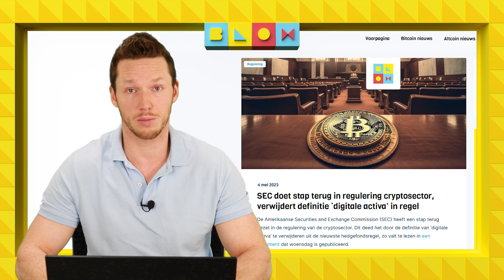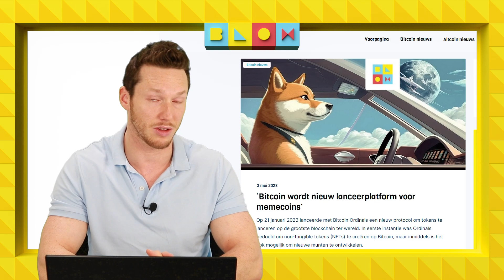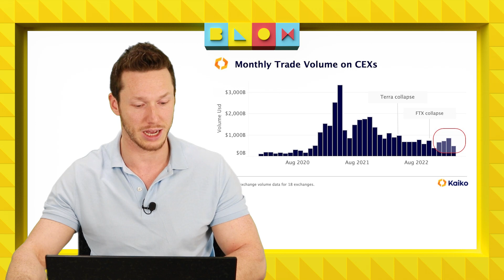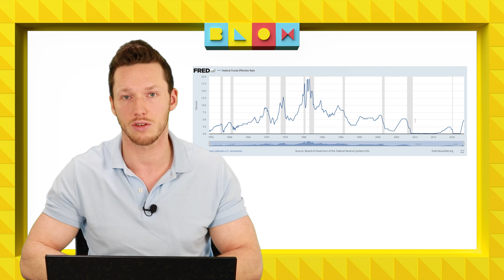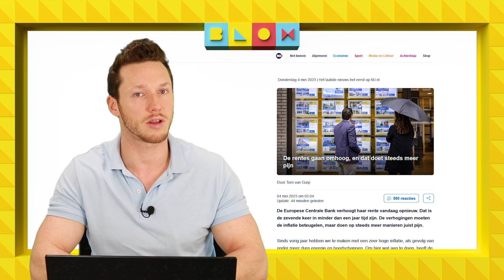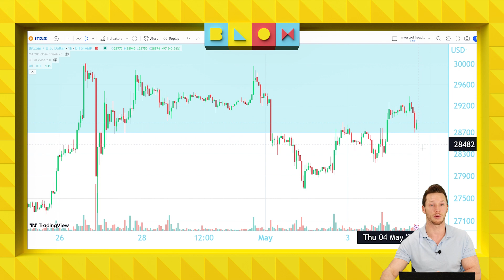Explosie memecoins op bitcoin | Rente VS: hoogste punt in 16 jaar | Crypto nieuws vandaag | #872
Het is druk op het bitcoin netwerk; niet alleen mettransacties, maar vooral met memecoins. Misschien dat het nóg drukker kan worden vanwege de ongekend hoge rentestanden in de VS en de EU. Dit en meer in de video van Axel!

00:00 Intro
00:41 SEC neemt (kleine) stap terug uit regulering crypto
03:35 Explosie van memecoins op het bitcoin netwerk
06:35 Handelsvolumes exchanges nemen na maanden van stijging weer af
08:47 Rente VS op hoogste punt in16 jaar!
12:48 Ook ECB verhoogt de rente
14:24 Koerrrsen koerrrsen!
16:43 Outro